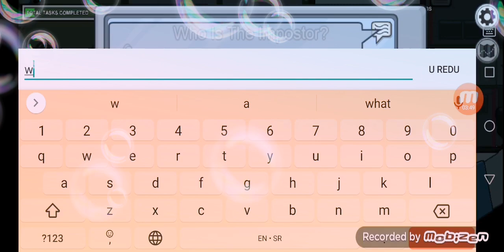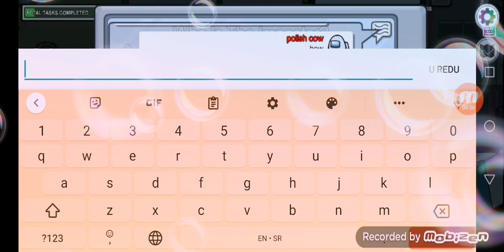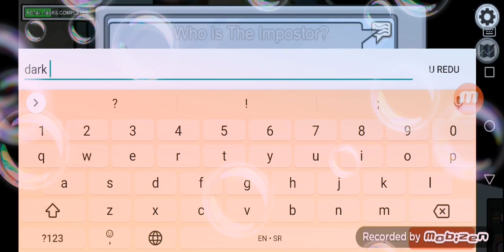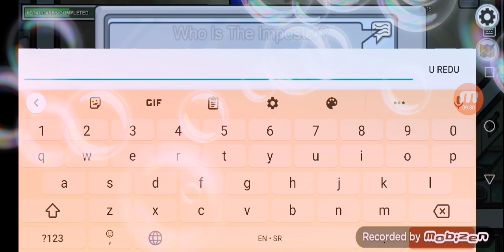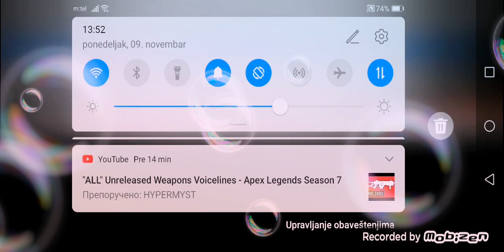09. novembar 2020.